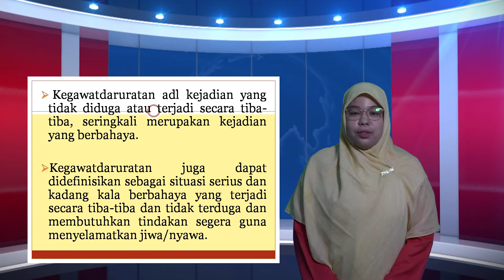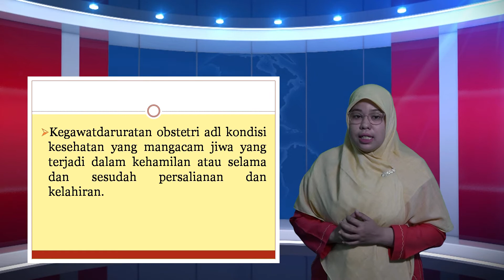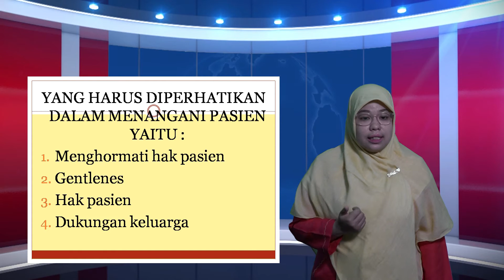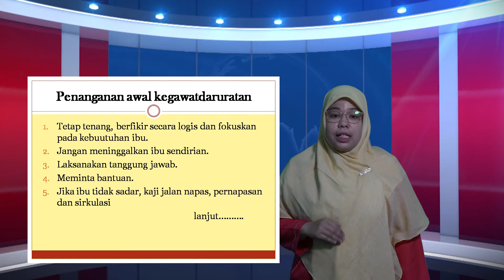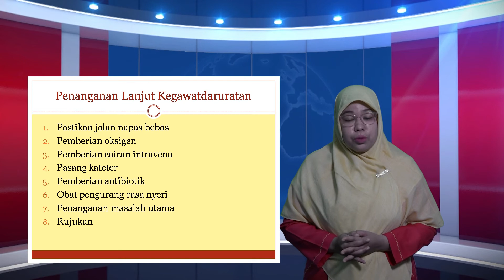Asmaul Husna,SST ,M Kes Part 2